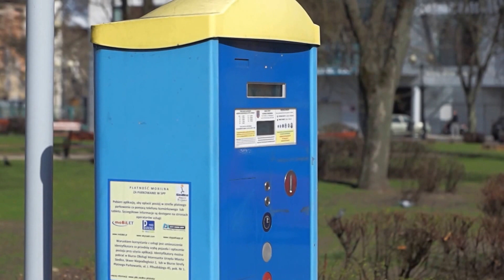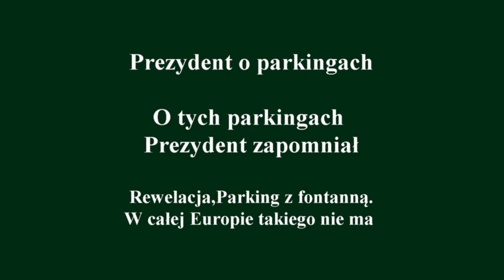Siedlce. Sesja RM. Prezydent o siedleckich parkingach (zdj. parkingów). 02. 31.03.2017r.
Siedlce.  Sesja RM. Prezydent o siedleckich parkingach. 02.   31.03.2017r.